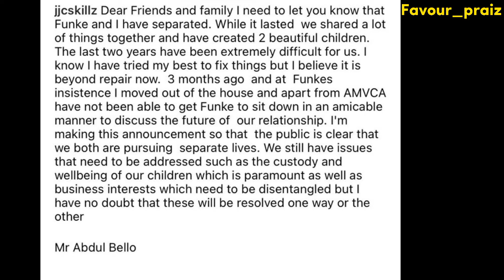SAD💔 Nollywood Actress Funke Akindele And JJSkills Have Finally Reconciled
In this video I am going to be showing you Nollywood Actress Funke Akindele And JJSkills Have Finally Divorced Again
Nigerian celebrity
Please Follow me NOW on Instagram  @etycorenaija for news,updates, tweet, dance and funny videos